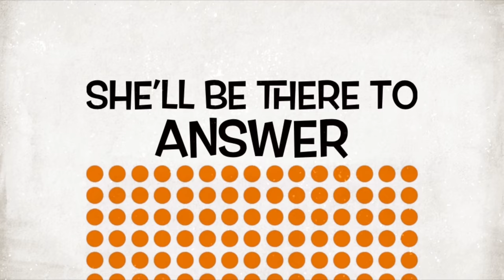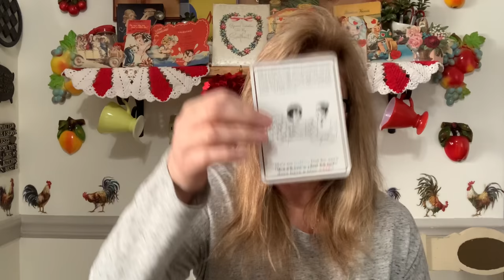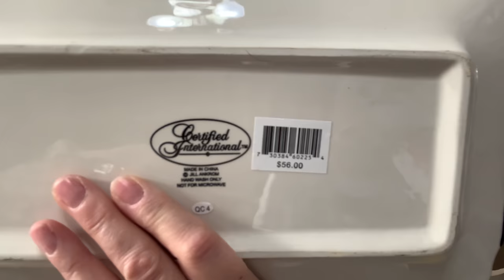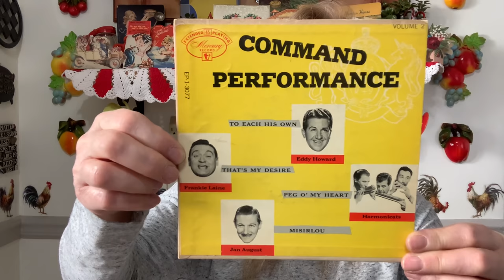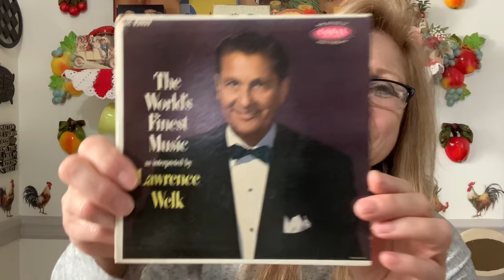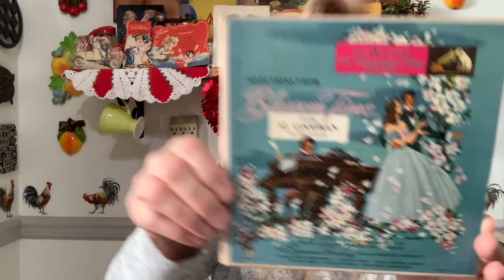Three Stores Thrift Haul February 10, 2021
I have a great haul from 3 different places. I hope you enjoy 😉